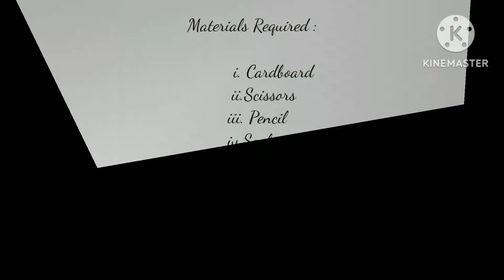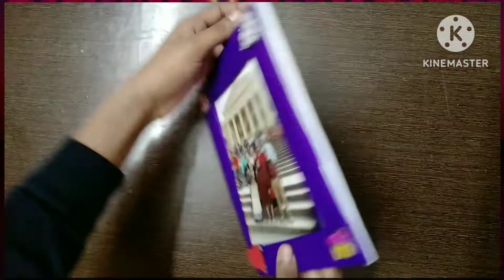New style of making photo frame | New amazing idea 💡💡| Beautiful Photo frame | Very easy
New style of making photo frame | New amazing idea 💡💡| Beautiful Photo frame |

It's  very easy ... You must try

Materials are available in market...

You can make and give it in any occasion like birthday, anniversary,  wedding etc